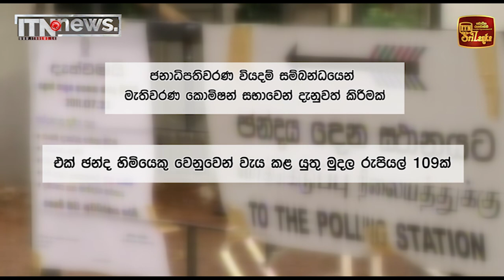රැස්වීම්වලට එන අය මත්කරන කෘත්‍රීම රා හොයන්න පීඑච්අයි ලා වැඩට බහී